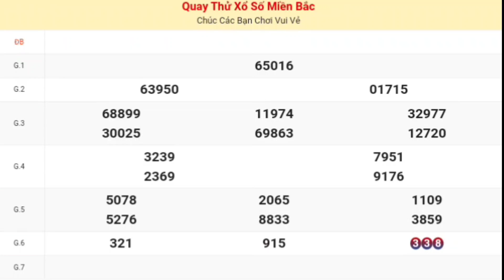XSMB | Quay Thử Kết Quả Xổ Số Miền Bắc P6 Hôm Nay Thứ 6 Ngày 21-07-2023